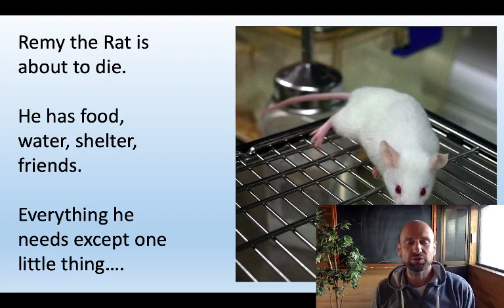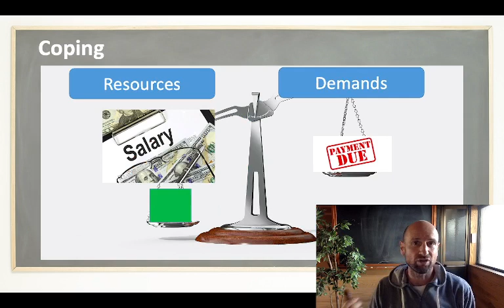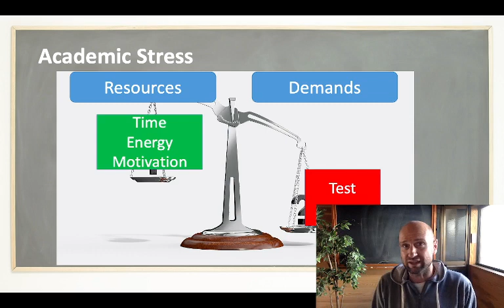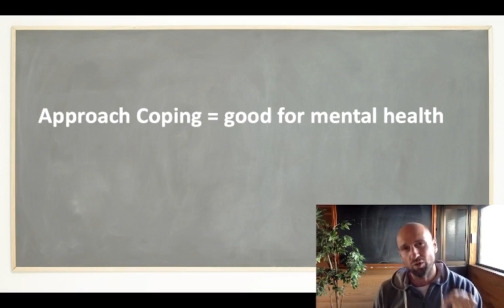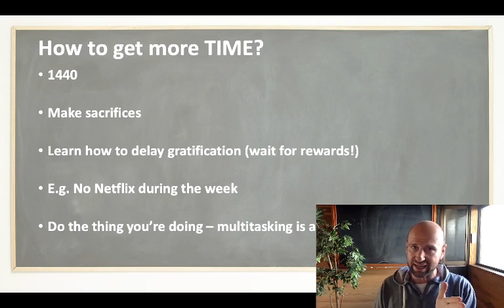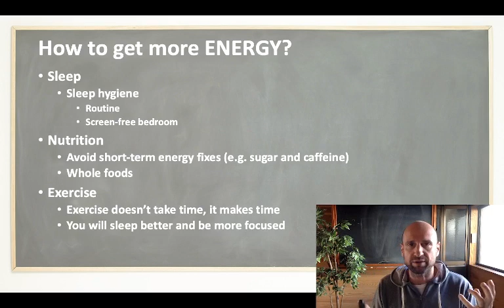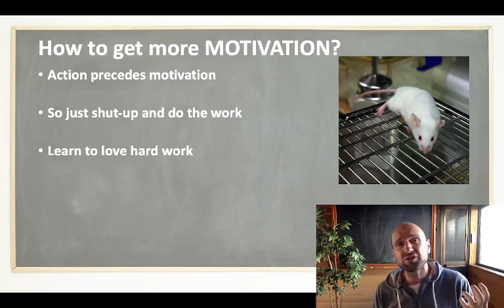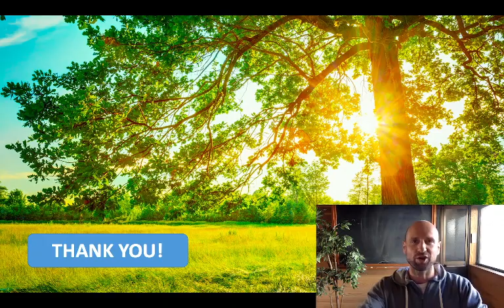How to cope with stress at school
Feeling stressed by the IB? This video will hopefully help. It's all about managing demands and resources.

It's not easy, though. If it was then everyone would be successful and no-one would be stressed. What a boring world that would be.